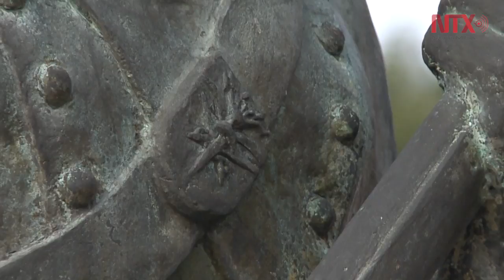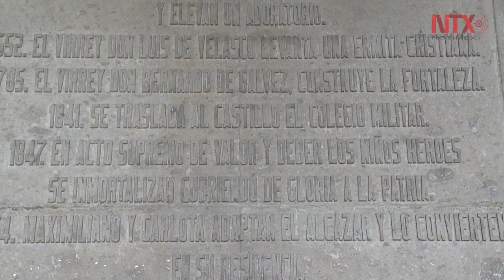13 de septiembre, Gesta Histórica de los Niños Héroes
En este mes patrio se recuerda el 170 aniversario del acontecimiento